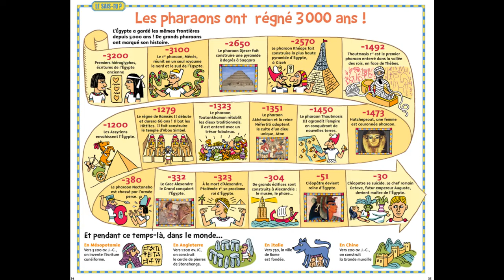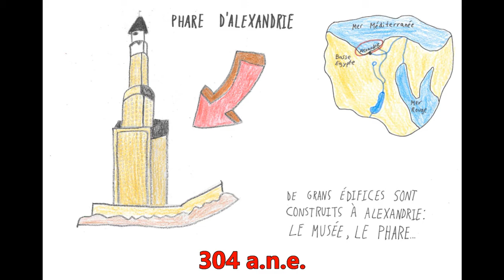Égypte antique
Vidéo-frise chronologique de l'Égypte ancienne. Réalisée par les élèves de 1º ESO A (année scolaire 2020-21) au lycée plurilingue Xosé Neira Vilas (Perillo- Oleiros).